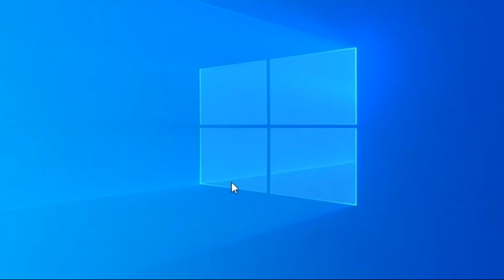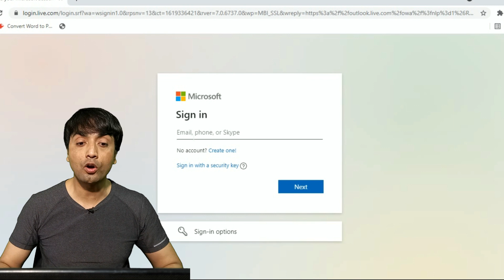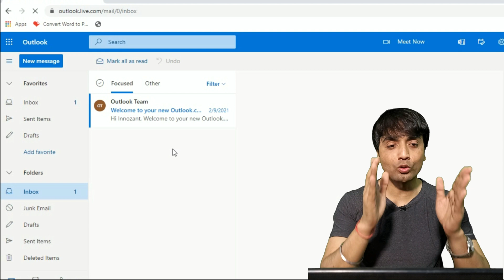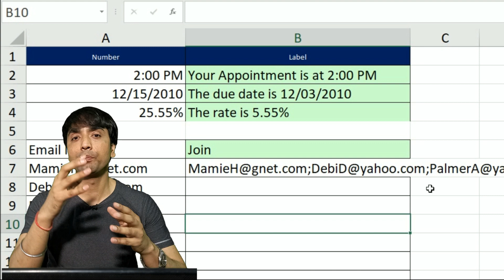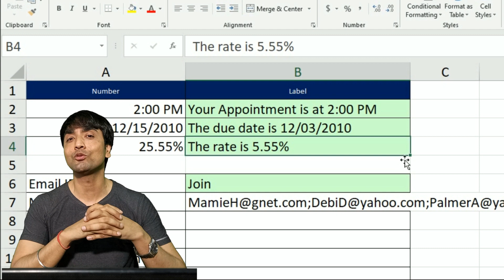Setup Office 365 for FREE | Paid vs Free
Setup Office 365 for FREE | Paid vs Free | How to setup office 365 for FREE

VIDEO COURSE
✅ Mastering Excel Video Course
HYBRID CLASSES
Videos in a Sequence -Basic to Advanced EXCEL